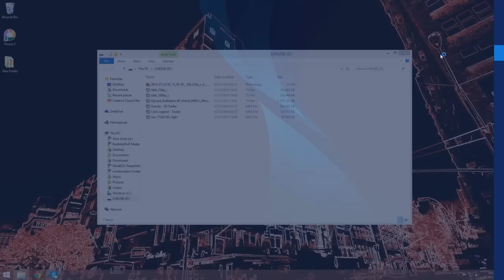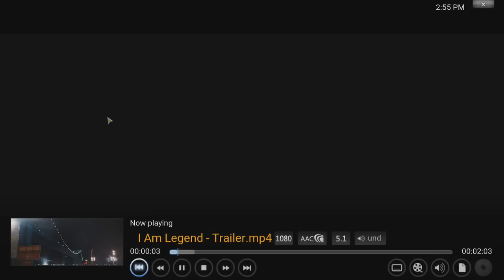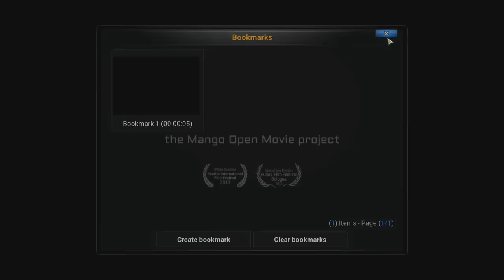Mini PC : Kodi et Vidéo HD